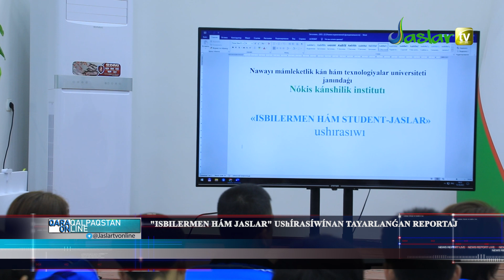Nókis kánshilik institutı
ǴXQ-Biz haqqımızda

 Nókis kánshilik institutında Isbilermen hám student-jaslar ushrasıwı bolıp ótti. Ushrasıw boyınsha "Jaslar" tv telekanalı "Qaraqalpaqstan online" informaciyalıq kórsetiwinde xabar járyalandı.

"Jaslar" tv telekanalı "Qaraqalpaqstan online" baǵdarlaması